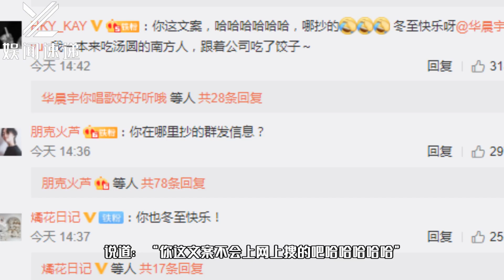华晨宇送冬至祝福，遭网友调侃：哪里抄的群发信息？